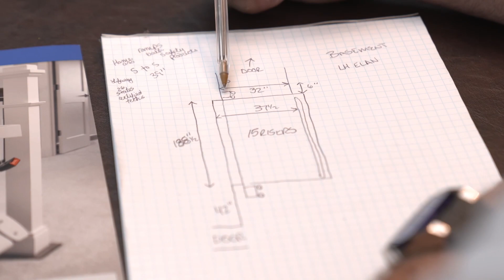Lifeway Mobility - Designing Spaces Stairlift Feature Preview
ABOUT THIS VIDEO:
Preview video of Lifeway Mobility's feature on Designing Spaces, an award-winning home improvement show.

ABOUT LIFEWAY MOBILITY:
Lifeway Mobility is a company that offers various accessibility solutions, such as stair lifts, wheelchair ramps & lifts, home elevators, and bathroom safety modifications. We proudly serve CA, the Mid-Atlantic, Midwest, Rocky Mountain Region, Southeast, Southern New England & TX. All our office locations are locally operated and provide service after installation. We also have showrooms in several locations, allowing you to see and test-ride a stair lift and other accessibility solutions before you decide to purchase one.

STAY SAFE in the HOME YOU LOVE:
Lifeway Mobility's accessibility solutions prevent falls and can make life easier at home! Contact Lifeway to discover how a stairlift, wheelchair ramp, or other accessibility solution can help you or your loved one stay remain safe and independent at home.